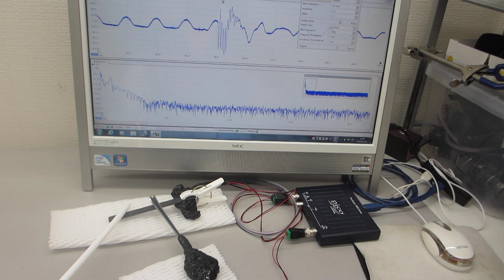超音波テスターＮＡ（オシロスコープ100MHzタイプ）の超音波発振機能を利用した実験動画（超音波システム研究所）